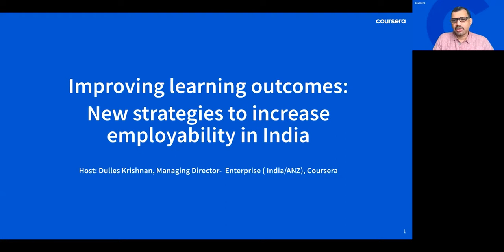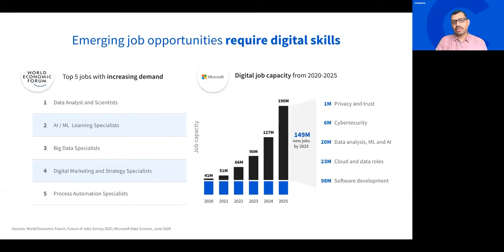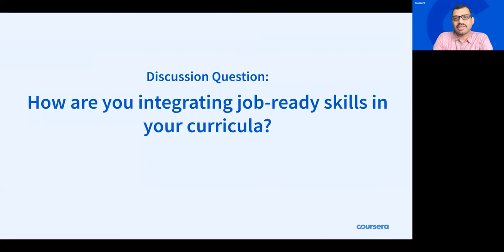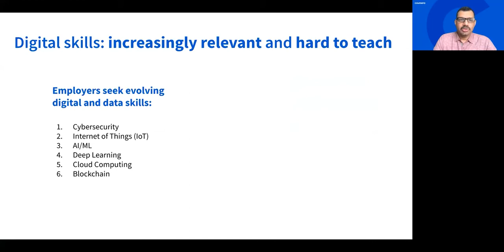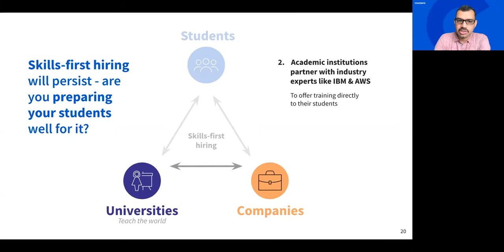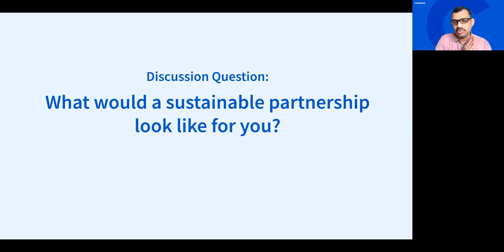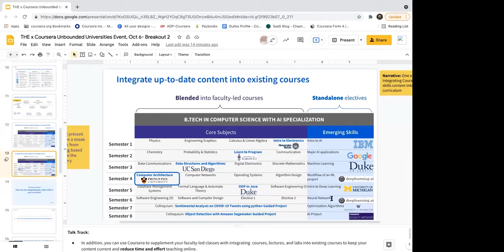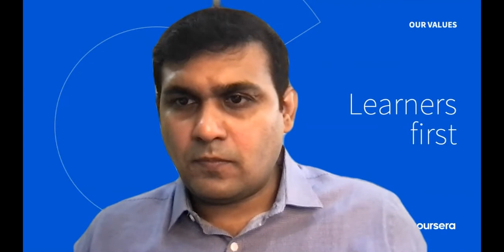Improving learning outcomes: New strategies to increase employability in India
Watch the Times Higher Education discussion “Improving learning outcomes: New strategies to increase employability in India” between leaders from academia and industry.

This session appeared at the Coursera for Campus APAC Unbounded Universities Forum.